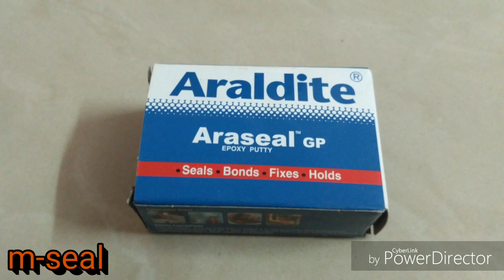tabletop working fountain tutorial || decorative piece for home decor || handmade fountain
homemade indoor fountain || easy and beautiful working fountain || simple way to make fountain for home decoration || corner piece for home ir workplace ||